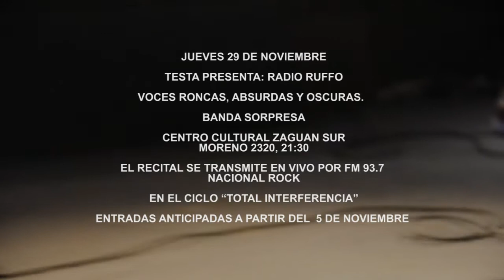Testa - 29/11 RADIO RUFFO!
TESTA PRESENTA: RADIO RUFFO
 BANDA SORPRESA

"...VOCES RONCAS, ABSURDAS Y OSCURAS. LICORES DE TODAS LAS TEXTURAS Y LOCURAS DE INTESIDAD VARIADA."

CENTRO CULTURAL ZAGUAN SUR

MORENO 2320, 21:30

EL RECITAL SE TRANSMITE EN VIVO POR FM 93.7 NACIONAL ROCK

EN EL CICLO "TOTAL INTERFERENCIA"

ENTRADAS ANTICIPADAS A PARTIR DEL  5 DE NOVIEMBRE